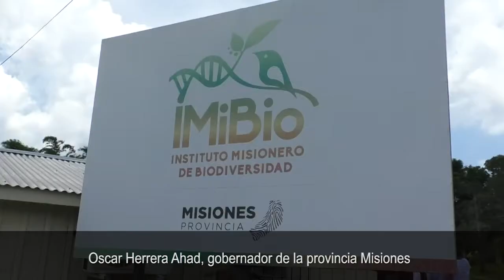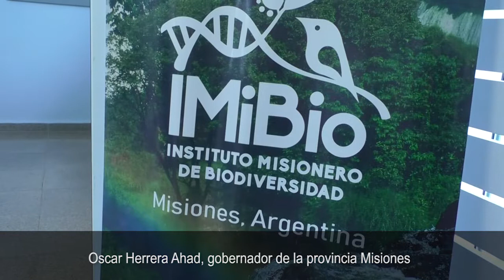El ministro de Salud Ginés González García trajo el apoyo de la Nación para la lucha contra el dengu